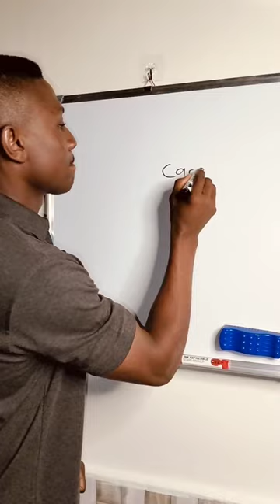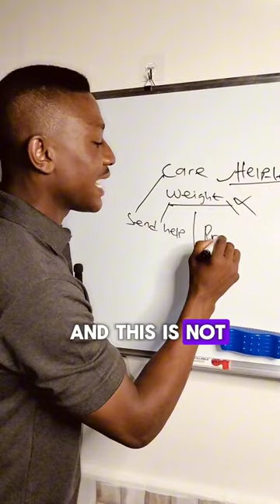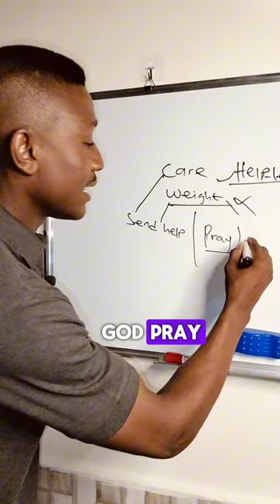A better way to SHOW Care to the Ones You Love and Care About // Don't Panic, HELP!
I believe this is a better way to SHOW CARE for the ones you Love. Instead of Worrying over them. Try to HELP! Worrying Does not mean that you are helping matters.

About This Video: Many times when the people I love and care about go through some tough times, I find myself in anxiety over them, and it gets me worried for long. And that is literally taking the weight, which weighs on me for a while such that I would not be able to focus.
But I have learnt that I can care without Carrying the weights of Depression and Anxiety because I have to be strong for them and pray for them and encourage them; but if I become a pity party? I did not show care in the best way!